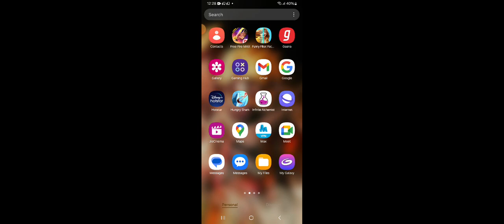round 100 in btd 6